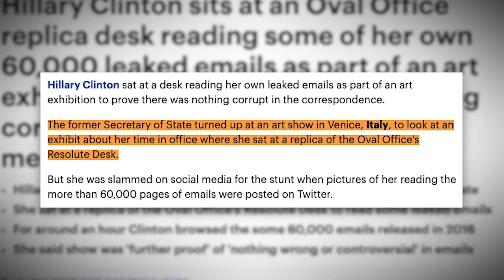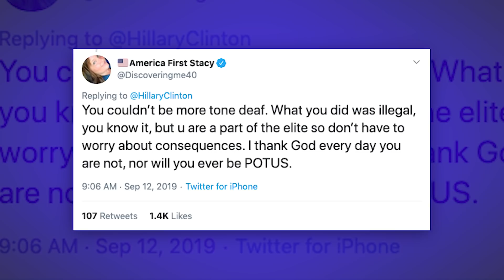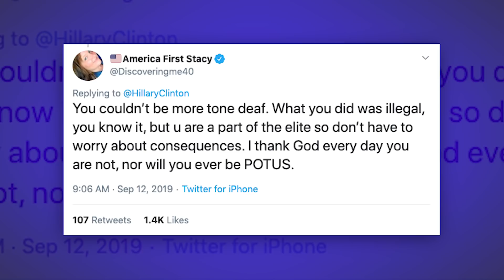Twitter Attacks Hillary's Email Artistry